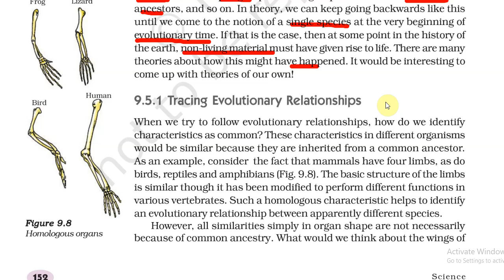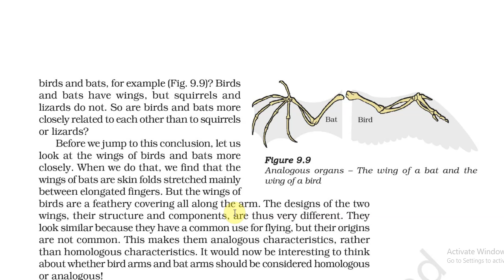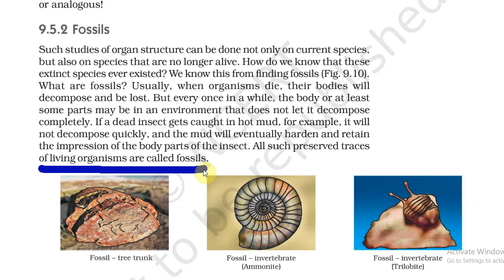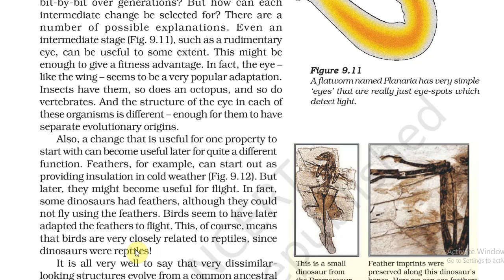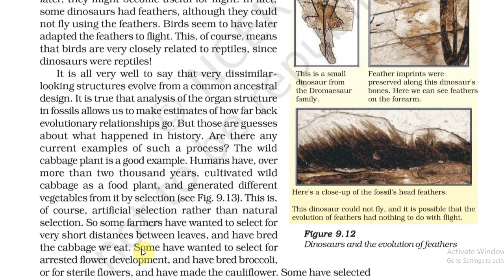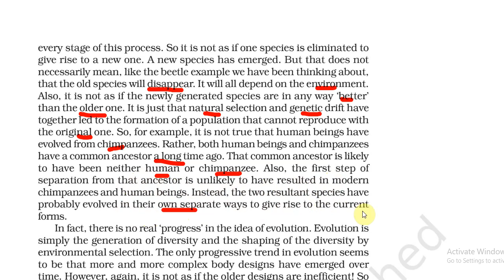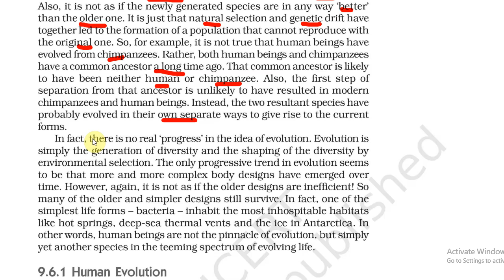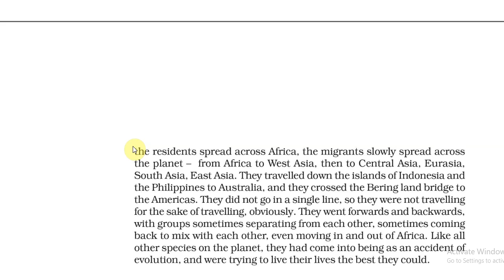HEREDITY & EVOLUTION#PART 3# CLASS 10# SCIENCE#CHAPTER 9# GSEB#CBSE